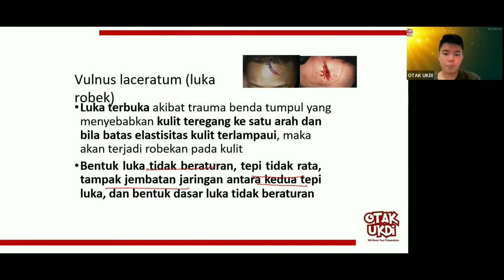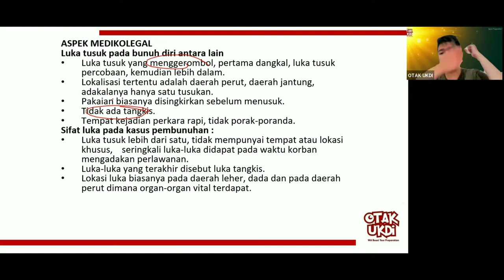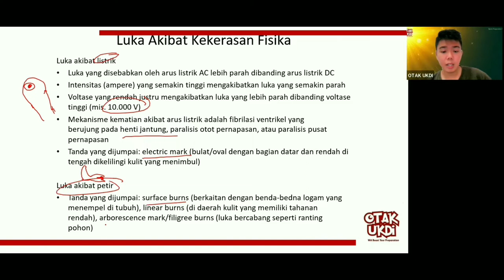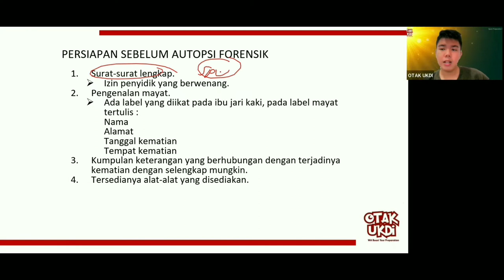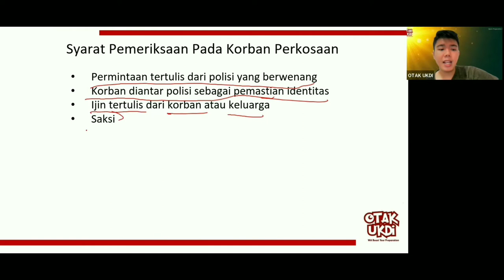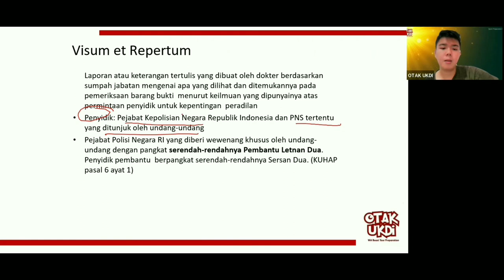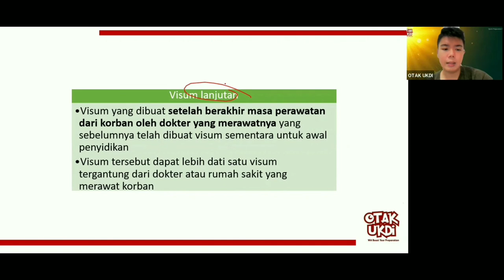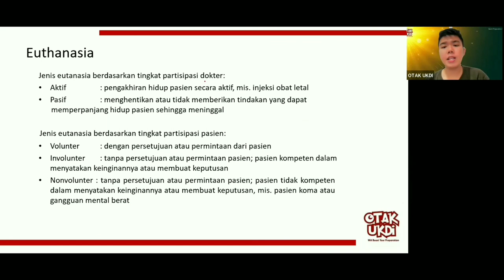#3 Les UKMPPD Forensik - Materi Kedokteran dan Kesehatan